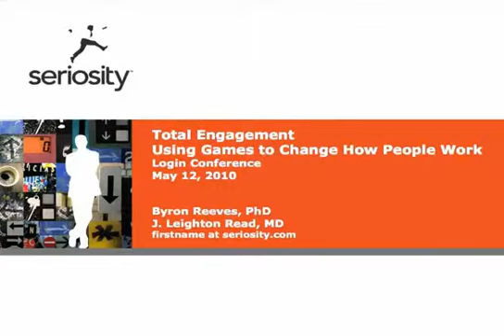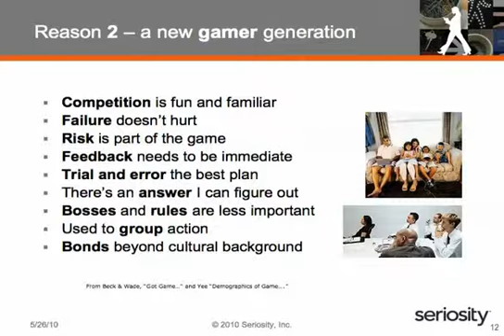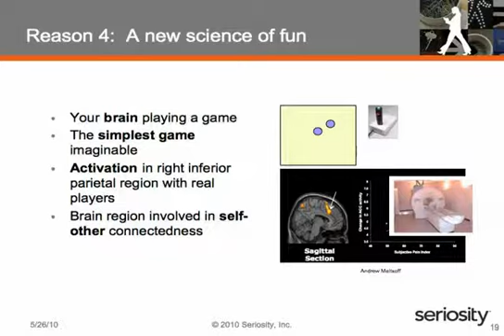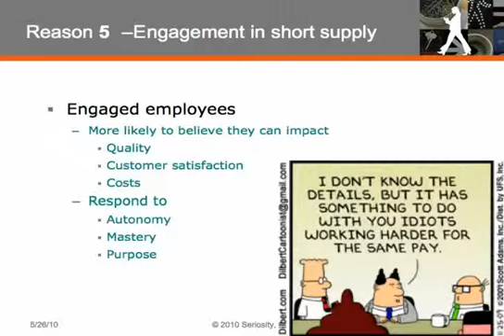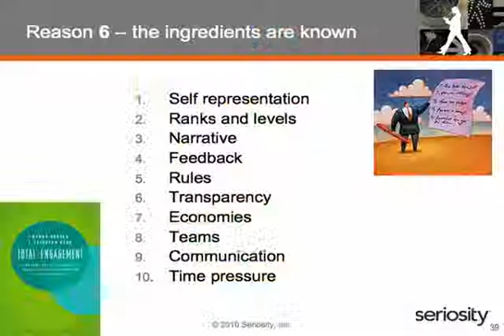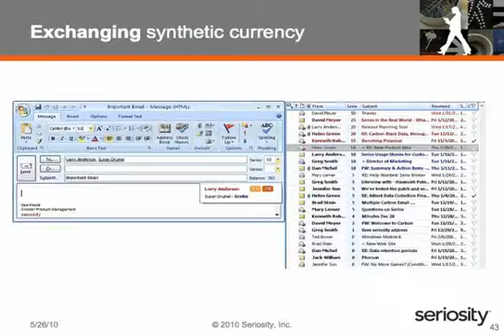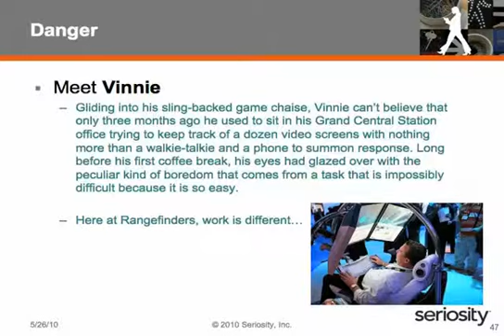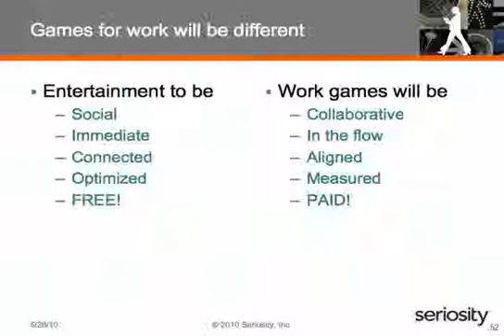Gamification for Maximizing Employee Engagement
Byron and Leighton gave a keynote address at the LOGIN conference in 2010.  Watch their speech about how businesses can and are using games to increase leadership and productivity among employees.